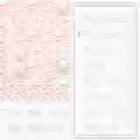Damn So Hot! -Pokemon Prism Adventure Part #38